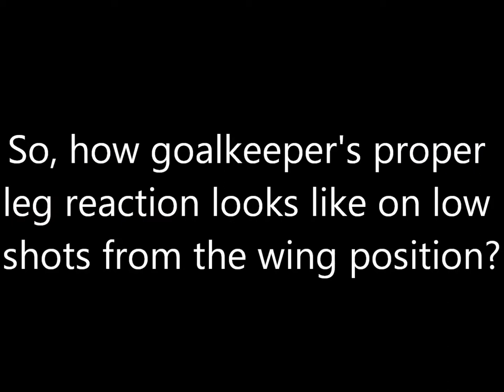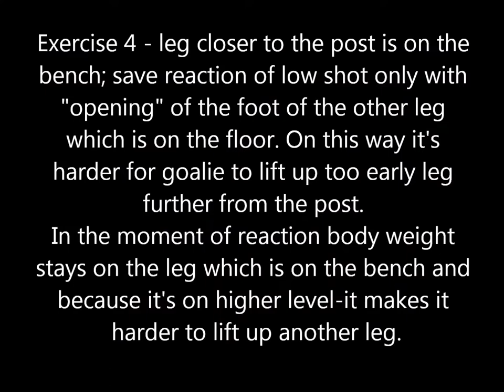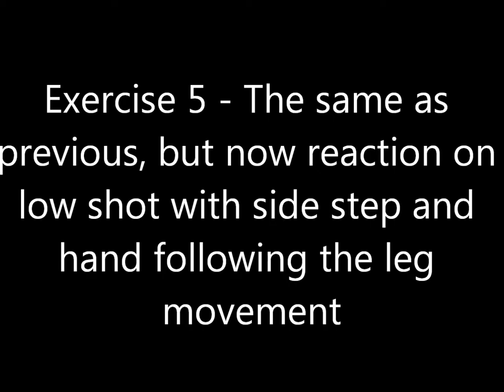Handball Goalkeeper Training Wing shot saves how to improve wrong learned technique1080p H 264 A